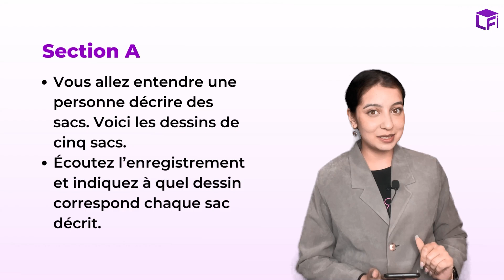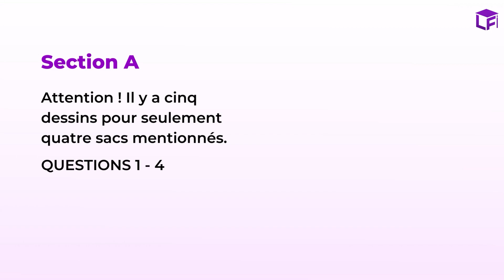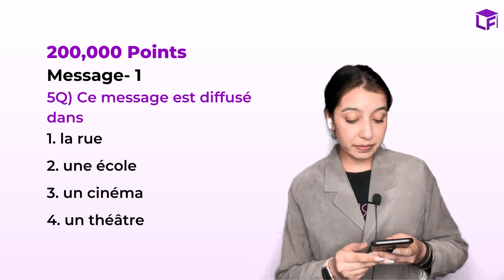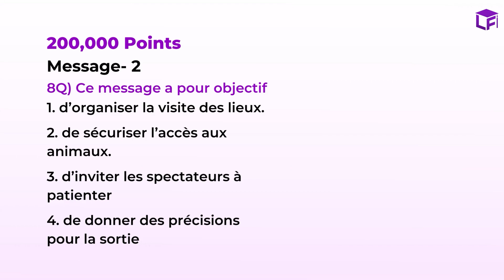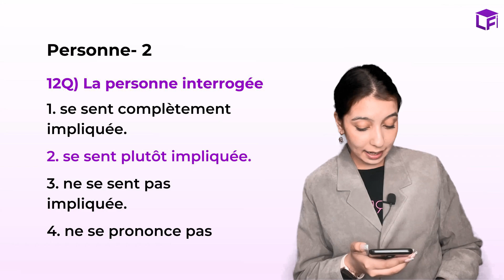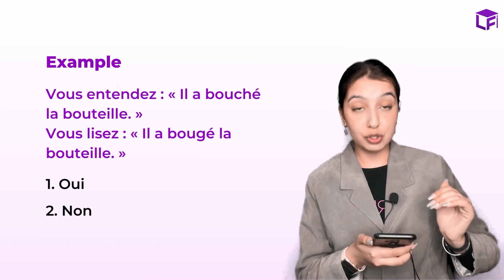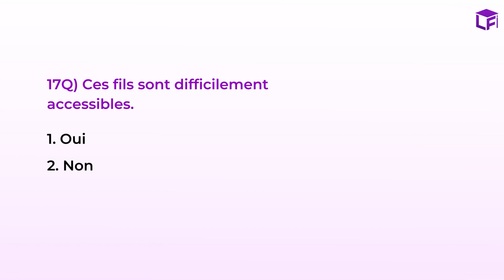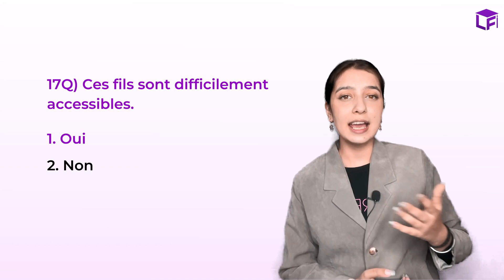Learn TEF listening Quiz part 2 | Learn TEF in 15 Days | Learn french with LanguageFLuent (2024)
French exam practices are made easy here with Language Fluent.

"Refine your French learning journey with 'Learn TEF Listening Quiz Part 2' in the 'Learn TEF in 15 Days' playlist by Language Fluent. This practice session, designed as per the 2024 guidelines, is a crucial step in your path to mastering the TEF exam. Immerse yourself in authentic TEF and TCF Canada exam questions from 2021, 2022, and 2023, enhancing your auditory comprehension skills. Tanya and Nitya, our adept trainers, lead you through this interactive quiz, fortifying your language proficiency for French learning and TEF success. Whether you're an Indian student, an Asian immigrant, or a Canadian resident, our program enriches your skills for language and exam excellence.

To Enroll for our complete course kindly check